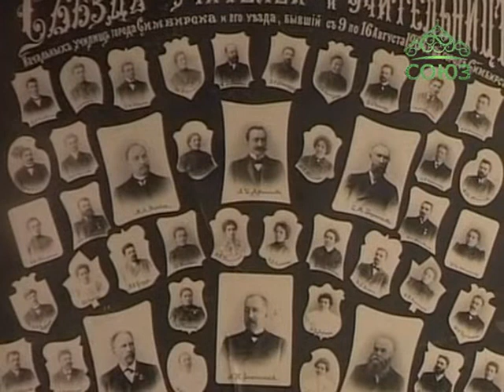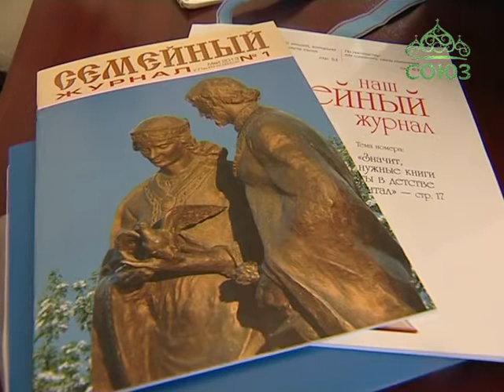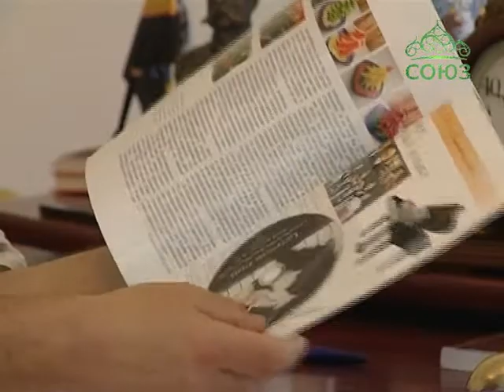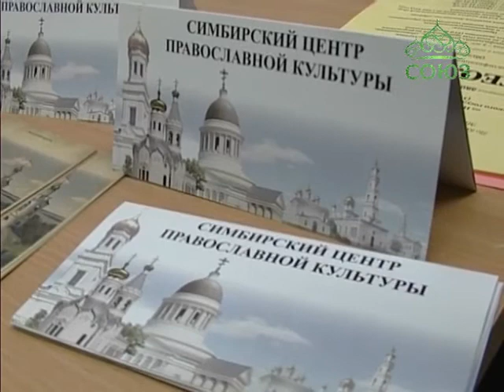Церковь и общество. От 1 ноября. Симбирский центр православной культуры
В передаче выступают председатель Симбирского центра православной культуры, профессор кафедры философии и культурологии Ульяновского государственного педагогического университета Денис Макаров и настоятельница Михайло-Архангельского монастыря игумения Магдалина (Митропольская). Речь пойдет о просветительской деятельности центра в регионе, проблемах и духовных радостях, обретаемых теми, кто подвизается на этом пути.